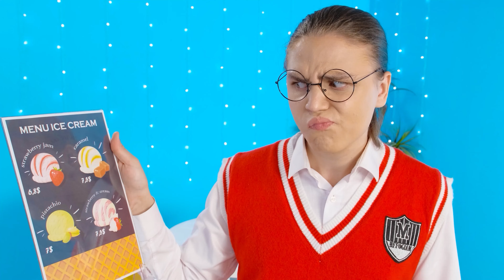Mystery Ice Cream Challenge | Crazy Challenge by RaPaPa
Everyone loves ice cream? Start a new appetizing challenge!